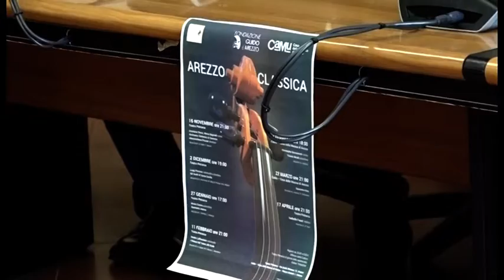Al via Arezzo Classica, grande cartellone di concerti a prezzi popolari